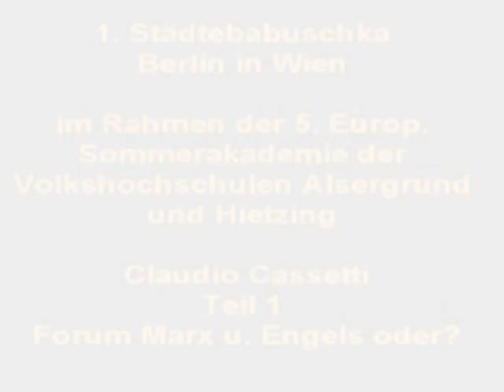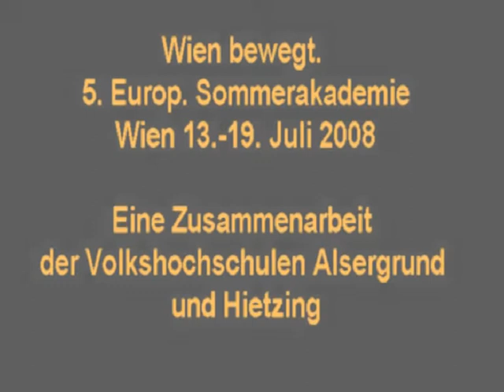1. Städtebabuschka Teil 1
Wien in Berlin. Experimentelle Stadtführung im Rahmen der 5. Europ. Sommerakademie der Volkshochschulen Alsergrund und Hietzing. Programm der Städtebabuschka Claudio Cassetti und Robert Streibel. Das Marx Engels Forum und der Stephansplatz: Claudio Cassetti. 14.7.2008